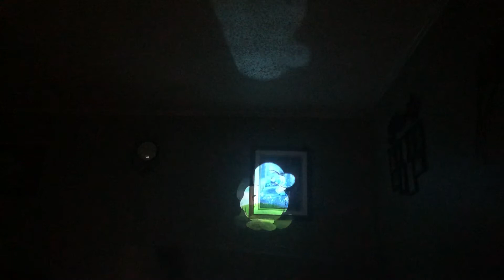I’m about to watch toy story 3 on 35mm